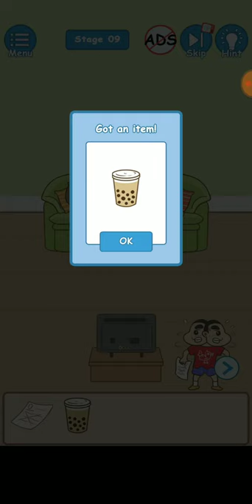Hidden My Test Level 9 Walkthrough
Scored zero on your test? Gotta hide it from mom before she finds out

No mom would be happy if her child got a zero on a test.
But I bring home the bad test every day.
Hidden My Test now so she can not find out!

✂ How to Hidden My Test:
It's as easy as you get the lowest score. Just tap on anything that looks useful and seems to be the safest place to hide your test: daddy’s pocket, toilet, dog’s house...
Goodluck!